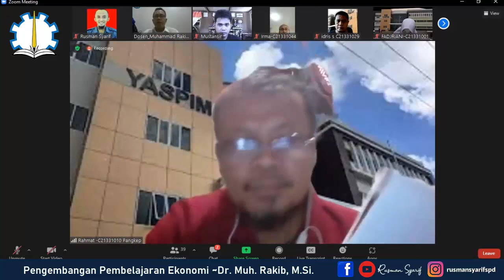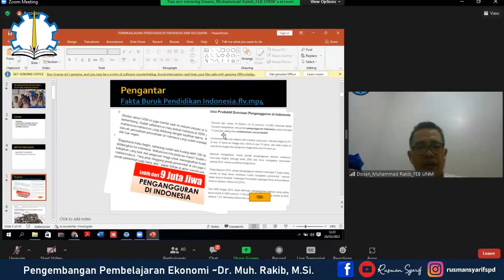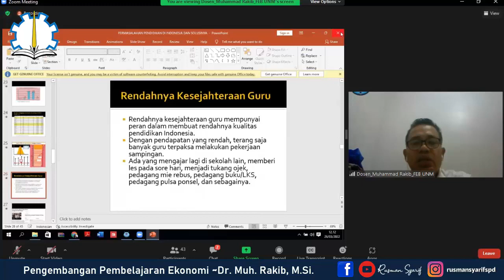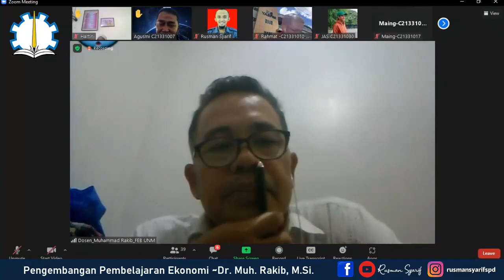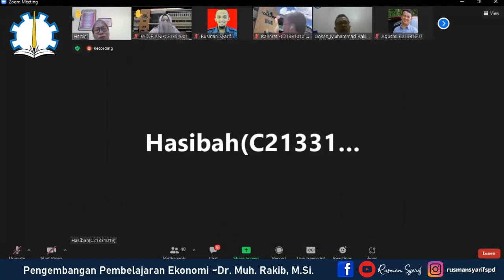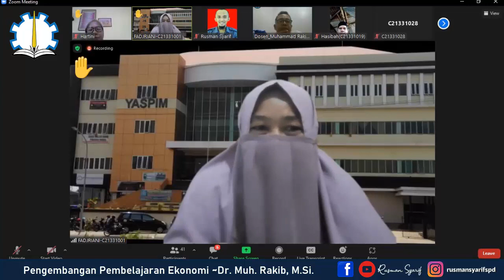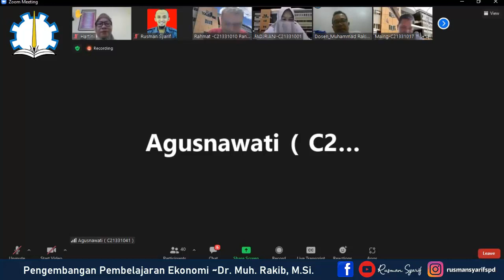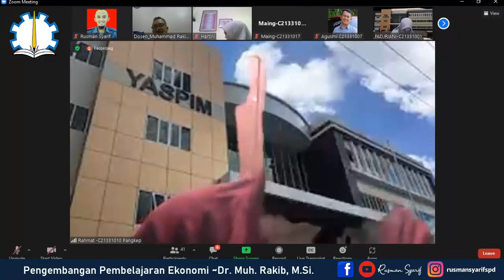Kuliah Pengembangan Pembelajaran Ekonomi oleh Dr.Muhammad Rakib, M.Si. (Sabtu, 26 Maret 2022)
Mata Kuliah "Pengembangan Pembelajaran Ekonomi" oleh Dr. Muhammad Rakib, M.Si. (Program Magister STKIP Pembangunan Indonesia Kelas 21A) pada hari Sabtu, 26 Maret 2022